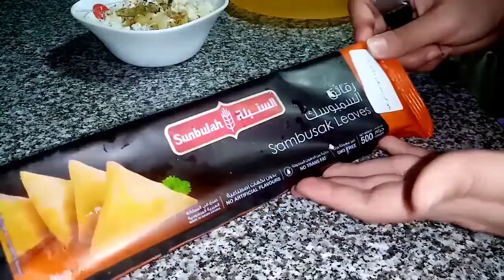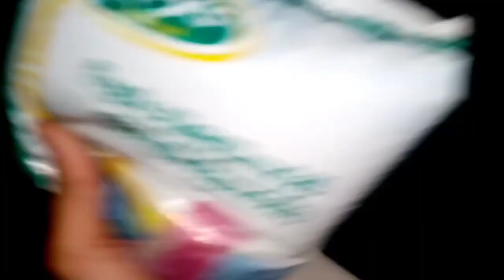فطار رمضان ♥ وشويت تنضيفات للعيد مهو انا مش هسكت كل ده لحد ما العيد يجى والدنيا متبهدله كده 🤔